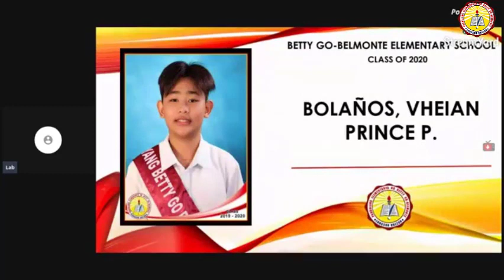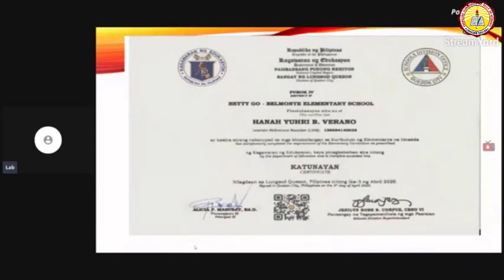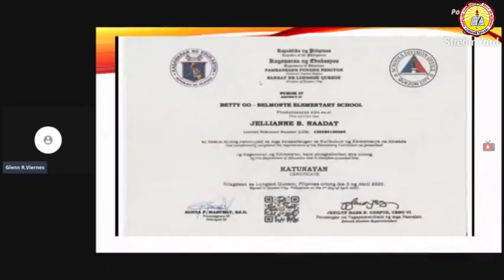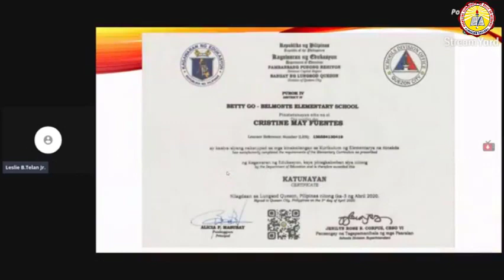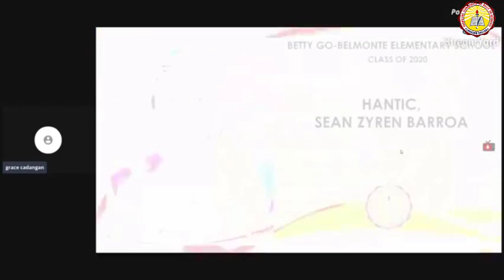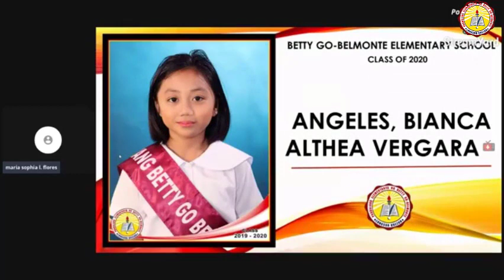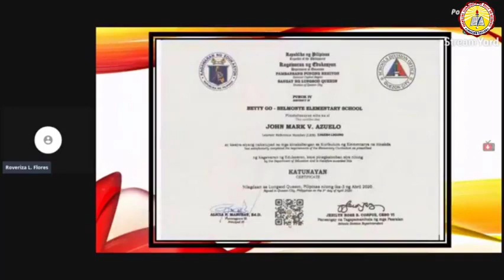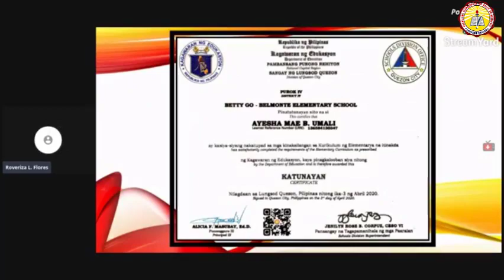Betty Go-Belmonte Elem. School Virtual Moving Up SY 2020